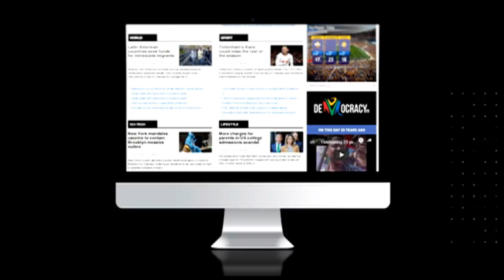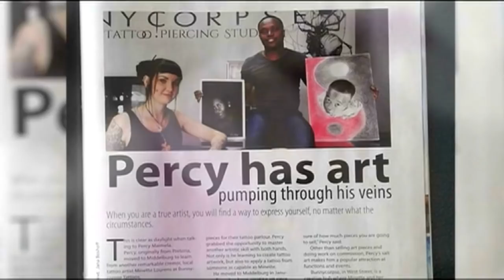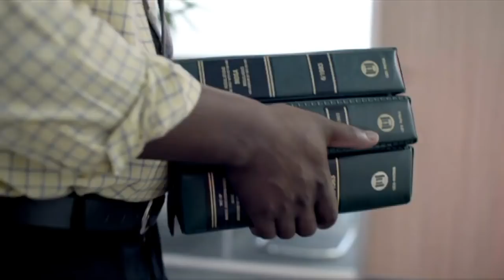Ramaphosa also wishes the 16 injured in KZN church a speedy recovery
Condolence are pouring in following the deaths of thirteen congregants when a church wall collapsed on them in Dlangubo near, Empangeni in Kwa Zulu Natal last night. President Cyril Ramaphosa also wished the sixteen injured a speedy recovery. They were rushed to a nearby hospital.  Some remain in a critical condition.